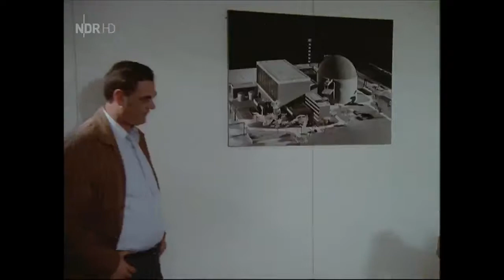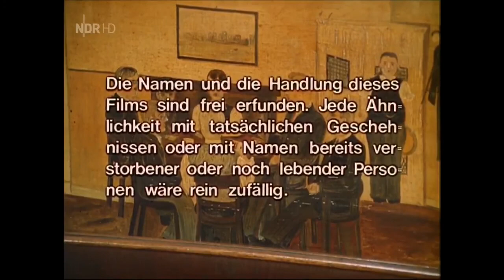Ein Jahr mit Sonntag 2/7 Sabotage - Staffel 2 - (1970)